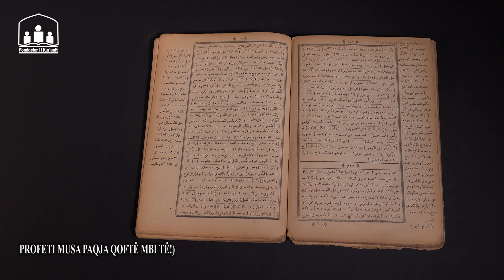Profeti Musa (paqja qoftë mbi të!)